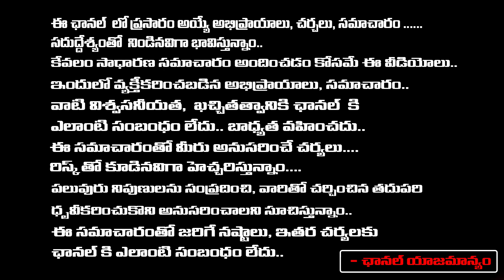Bunny Vasuki Pawan Kalyan No Ticket | Allu Arjun Campaigned in Support of MLA Candidate Shilpa Ravi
Bunny Vasuki Pawan Kalyan No Ticket | Allu Arjun Campaigned in Support of  MLA Candidate Shilpa Ravi | Red TV Entertainment